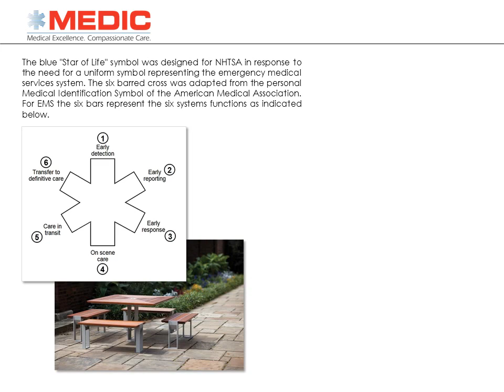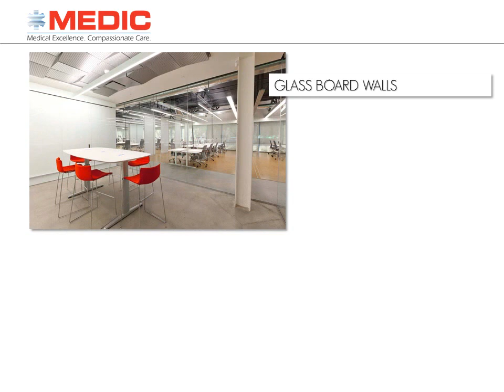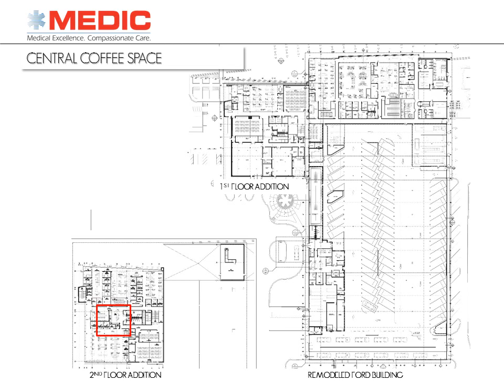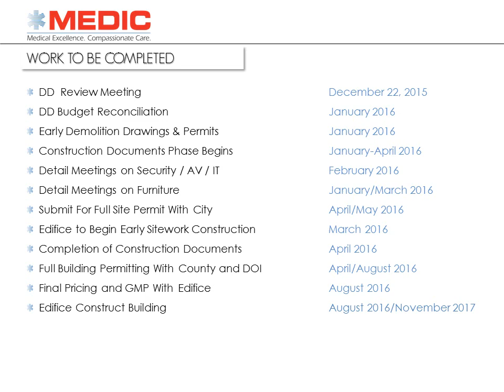New Medic Headquarters Update 0116